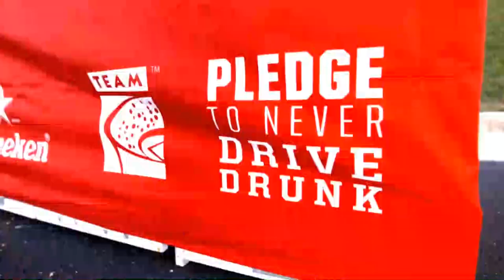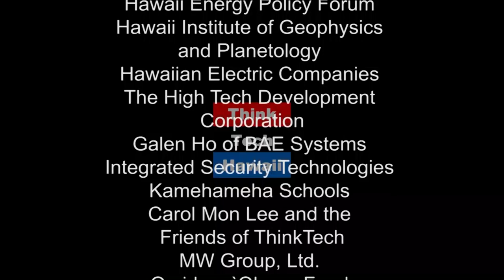Honolulu Police Department and Beyond – Life At It's Fullest! (Hibachi Talk)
Police, Tupperware, Career, Future, Fun, Life Lessons.  On this weeks episode of Hibachi Talk, Debora Tandal joins Gordon Bruce and Rix Maurer in the studio to talk about what Debrora has planned after moving on from her career as the Assistant Chief of the Honolulu Police Department.

The host for this episode was Gordon Bruce.  The guests for this episode were Rix Maurer and Debora Tandal .